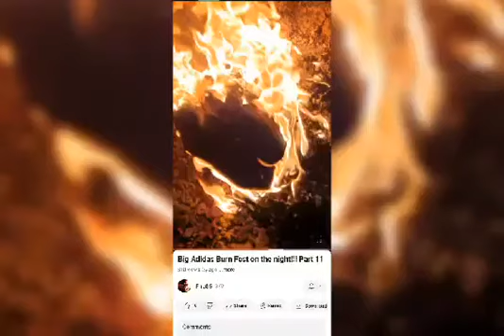I'M Burning My Stinking Sneakers 🔥🔥🔥🔥🔥🔥🔥🔥🔥🔥🔥🔥🔥🔥🔥🔥🔥🔥🔥🔥🔥🔥🔥🔥🔥🔥🔥🔥🔥🔥🔥🔥🔥🔥🔥🔥🔥🔥🔥🔥🔥🔥🔥🔥🔥🔥🔥🔥🔥🔥🔥🔥🔥🔥🔥🔥🔥🔥🔥🔥🔥🔥🔥🔥🔥🔥🔥